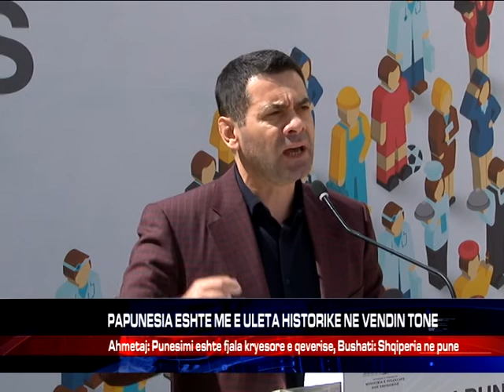PAPUNESIA ESHTE ME E ULETA HISTORIKE NE VENDIN TONE